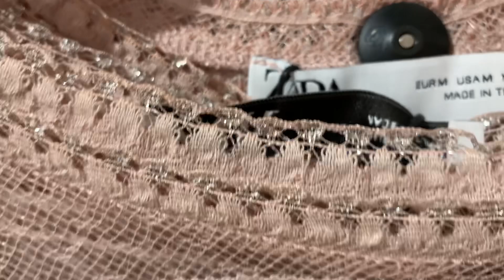ZARA NEW COLLECTION AUGUST 2019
I’m a big fan of Zara and would like to share the new latest collection of ladies wear August 2019 here in the U.K. This cool new collection so unique, impressive and even more stylish. Zara has maintained its name in the top designing outfits for women and due to its unique styles and patterns, it is known as the most highly ranked popular brand.

Zara is a Spanish fast fashion clothing and accessories retailer. Zara offers women's, men's and children's fashion-styled for today's world. From casual wear to classic ranges, Zara's style is dynamic and evolving - with collections updated twice a week

Better Gamma Skies feat.Emmi
Better instrumental version ( Gamma Skies